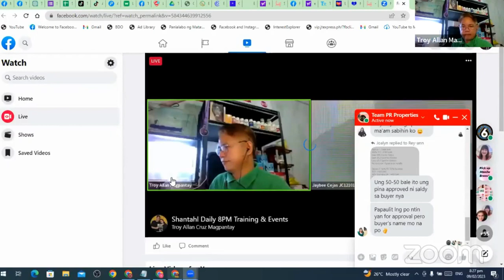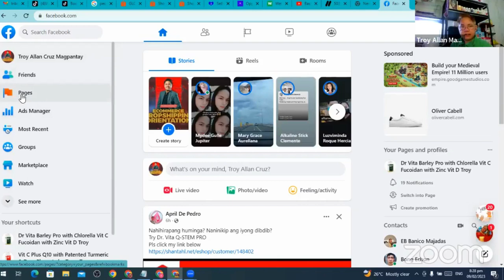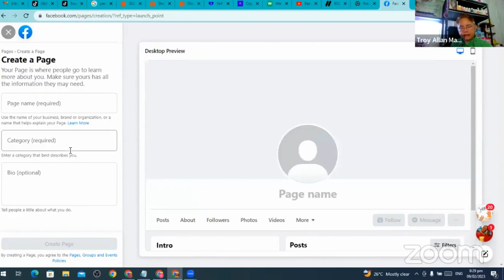Learn how to Automate your Business using CHATBOT Short Video by Engr Troy Allan Cruz Magpantay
Chatbots can be a useful tool to automate certain tasks within your business and provide 24/7 customer support. Here are some steps you can follow to implement a chatbot in your business:

Determine your chatbot's objectives: Consider what tasks you want your chatbot to perform and what goals you hope to achieve. For example, you may want to use your chatbot to handle customer inquiries, provide product recommendations, or process orders.

Choose a chatbot platform: There are many chatbot platforms available, including Dialogflow, Tars, and ManyChat. Consider your budget and technical skills when choosing a platform. Some platforms are more expensive but offer a wider range of features, while others are more affordable and easier to use.

Create your chatbot's conversational flow: Decide how you want your chatbot to interact with customers. You should create a script that outlines the different paths a customer can take, including the questions they will be asked and the responses they will receive.

Train your chatbot: You'll need to feed your chatbot with data so it can respond to customer inquiries accurately. You can use training data sets or real customer interactions to train your chatbot.

Integrate your chatbot into your business: Once your chatbot is trained, you'll need to integrate it into your business. This may involve adding it to your website, app, or other platforms where customers interact with your business.

Monitor and refine your chatbot: Regularly monitor the performance of your chatbot and make improvements as needed. You may need to adjust your chatbot's conversational flow or add more training data as your chatbot gains more experience.

By following these steps, you can automate certain tasks within your business and provide customers with 24/7 support. Additionally, chatbots can help you save time and reduce costs by handling repetitive tasks, allowing your human employees to focus on more complex tasks.